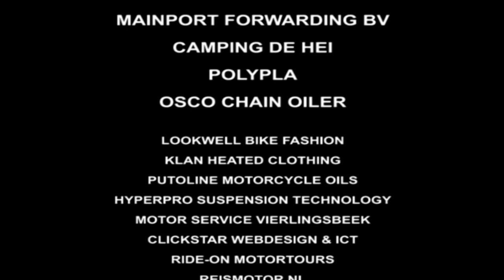Clymer Manuals Sjaak Yamaha R1 Polar Ice Ride Motorcycle Adventure Video #20 Test Night In Sled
R1 Sjaak puts a few finishing touches on the sled and spends a test night in side. This is the motorcycle, sled and gear for the polar ice road. Clymer Manuals presents YZF R1 Sjaak Lucassen Polar Ice Ride.

Keep up with Sjaak's Polar Ice Ride Adventure by liking us on facebook

He's taking his trusted Yamaha R1 for this adventure. The heavily modified motorcycle will be put to the test. Studded tires. Extended swing arm. Lengthened for legs. Combine this with a custom built sled that will hold his fuel and food as well as being his shelter and you can see this is no ordinary bike ride.

I'm James Grooms, Publisher Clymer Manuals. Many who follow our YouTube channel already know Sjaak Lucassen from the Sjaak The World feature documentary.

Sjaak's back and he's taking adventure motorcycling to a new level. The Clymer Manuals team is excited to be along for the ride in support of Sjaak as he goes extreme.